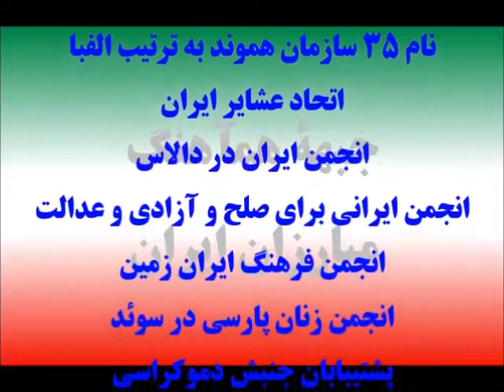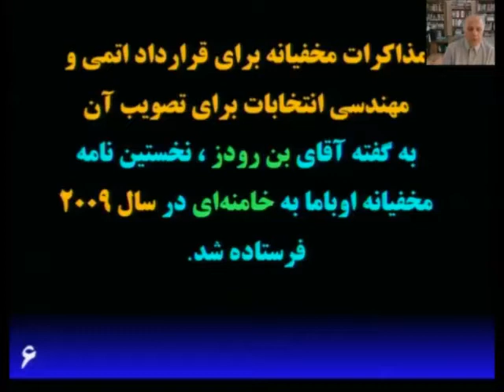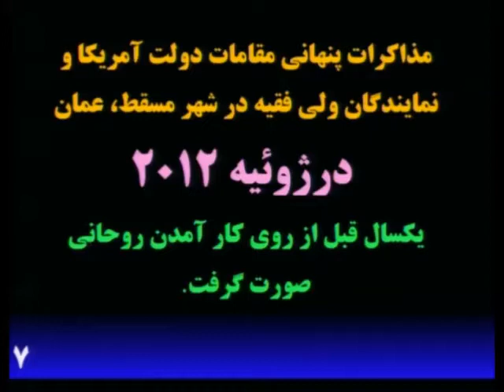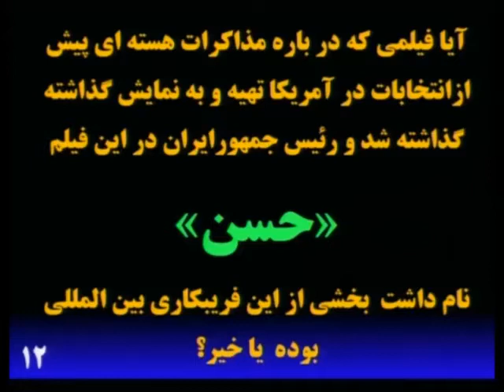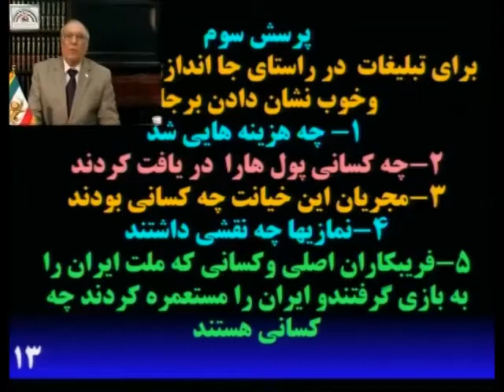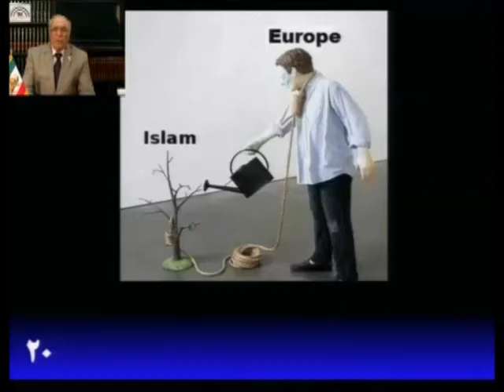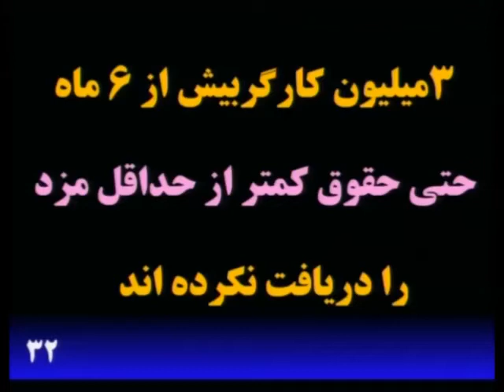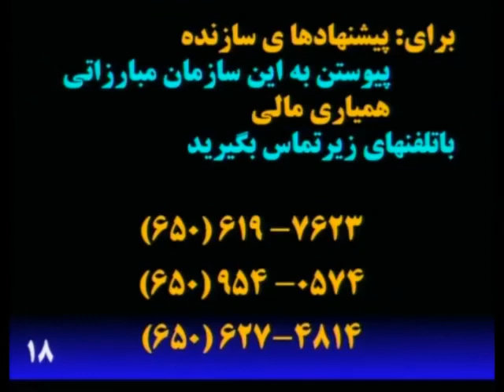Video 268,May 29. 2016, Dr. A. Torbat and Dr. A. NasreEsfahani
1-خیانت خامنه ای به ملت ایران و  توافق پنهانی با اوباما برای انتخاب روحانی و قرار داد برجام
 2-پخش پول بین رسانه ها و مزدوران برای تبلیغ در راستای جا اندازی بین المللی برجام وفریب
      دادن ملت ایران و ملت آمریکا
 3- نقش تریتا پارسی و نمازیها در بازی دادن ملت ایران
             4-ترفند تازه روباه بنفش روحانی وپیشنهاد همه پرسی برای تثبیت رژیم
 5- طرح بندر چاه بهار